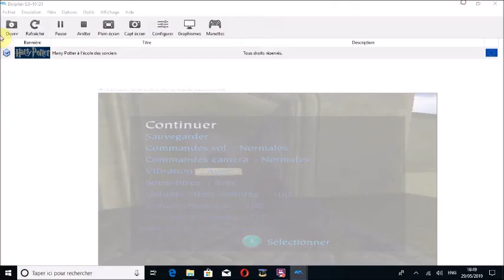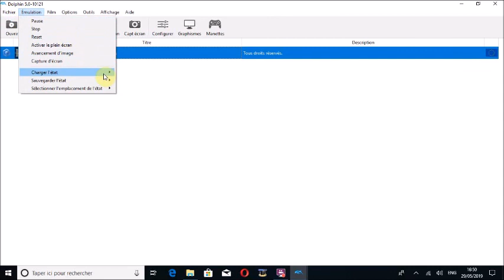Let's Play Harry Potter et a l'école des sorciers (GameCube) - Episode 4 - Malefoy le crevard